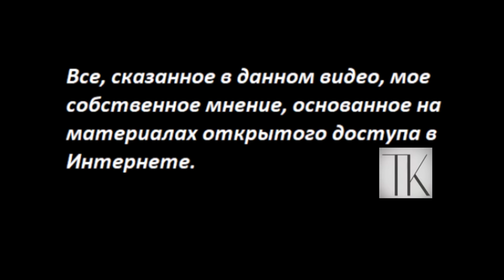Ходоки Хабада к Путину № 5043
Вы можете помочь каналу по реквизитам:
Карта Приват
 - 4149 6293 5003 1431 Татьяна Карацюба
Карта Сбербанк
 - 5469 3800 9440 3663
Тiktok
 - TanyaKaradag (@tanyakaradag)
Е-майл